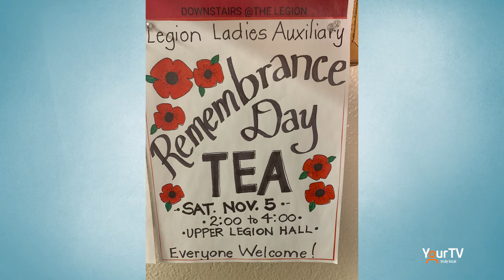Taylor Collins - Royal Canadian Legion Br. 78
Former Niagara resident Taylor Collins joins Mike Balsom on Zoom from Sioux Lookout to discuss how she joined the Legion as an Associate Member.